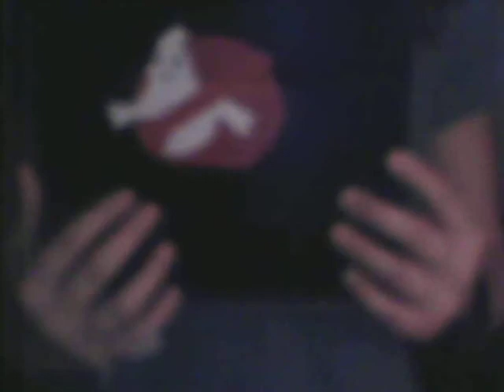hollween painting contest painting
this is my painting! enjoy:)